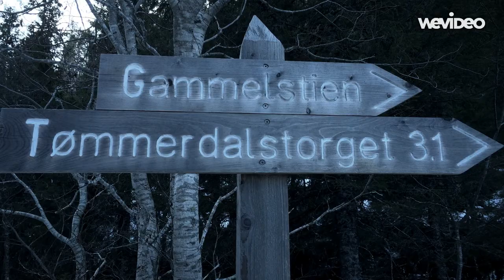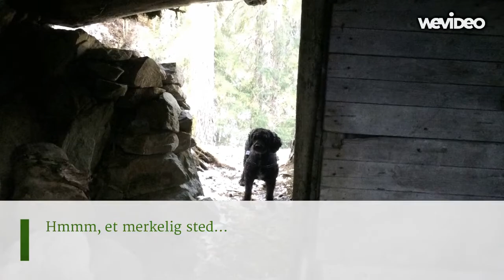Schølberghytta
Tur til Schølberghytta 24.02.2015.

Hytta ligger på nordsiden av Geitfjellet i Bymarka i Trondheim.

Fra Parkeringsplass i Vestoppfarten, går Driftsveien innover marka mot Tømmerdalen.
Rett nedenfor Geitfjellet må en ta av til vesntre for å ta seg oppover i terrenget. Nesten helt på toppen, ligger steinhytta, som kan være vanskeliog å få øye på.

Hytta ble beskrevet i Ukeadressa utgave 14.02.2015.